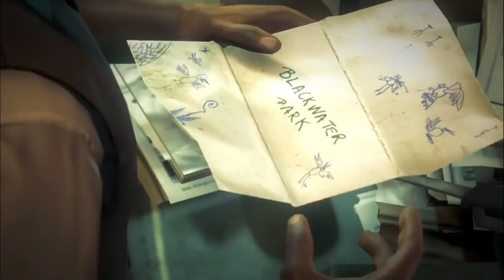HIT MAN ABSOLUTION/Skurky’s Law